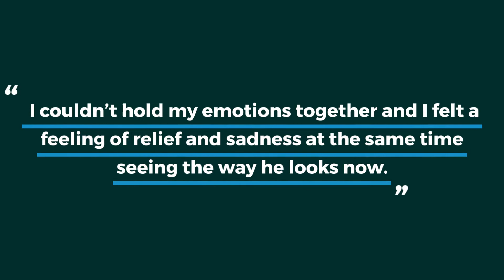Stolen Mule Is Home After 11 Years!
NETPOSSE CASE UPDATE! HAPPY DANCE TIME! SOLDIER, IS HOME AFTER 11 YEARS!  Soldier returned home last night after he was stolen 11 years ago! Miracles happen! Soldier was spotted in the Bowie Kill Pen in Texas. His journey home will be told later. For now, enjoy the moment in this video where his family greets him again. Never, ever, give up!

"After 11 LONG years of heartache, sleepless nights, and wondering where Soldier was and why he got took away from me and searching he is FINALLY HOME! We never gave up and always had hope we would find him one day and that day came true TONIGHT. It has been so hard to keep this a secret and not share the news but I can say I have never been happier and cried more happy tears than I have cried tonight. Knowing he is HOME and safe is such a great feeling.❤️❤️ God is good!", Emily Goins

MORE ABOUT STOLEN HORSE INTERNATIONAL-NETPOSSE.COM

Stolen Horse International-NetPosse.com is a 501(c)(3) nonprofit organization with a global network that was created to help people in their search for missing and stolen horses, tack, trailers & equipment, and locating owners of found horses. Join us as we increase public awareness of horse theft and ways to keep your horses safe.

Causes: Animal Protection & Welfare, Animal Services, Horses
Mission: First formed in 1998, Stolen Horse International, Inc. (SHI), also known as NetPosse, brings attention to a major crime against horse lovers, horse theft. Each year in the US there are thousands of horses stolen or that go missing. The mission of SHI is to provide a comprehensive theft awareness and identification program to all facets of the horse industry and offer educational opportunities for horse enthusiasts of all types and across all disciplines. SHI gives assistance to victims in the recovery of missing horses through the NetPosse volunteer network. Many horses have been recovered as a result of swiftly distributed information and flyers via the internet with Stolen Horse International-NetPosse.com Alerts.
Target demographics: horse owners, victims services, educational outreach
Geographic areas served: primarily the USA, recently expanded to the UK, consulting in several other countries.

Programs: education and resources about equine identification, the prevention and security of owner’s horses, barns, stables, farms, homes, and trailers; and, in the event of theft, to provide counseling and resources to aid in the most effective and efficient recovery possible of their equine, tack, or equipment.

Join us on Facebook on our website.
We need your help!  We send out NetPosse Alerts to all of our supporters so that they can all help us locate missing horses and/or owners of found horses.
Debi Metcalfe, co-founder of the organization also provides educational clinics and lectures for groups large and small across the nation. If you would like her to speak at your event please contact her at Stolen Horse International

Stolen Horse International-NetPosse.com Links